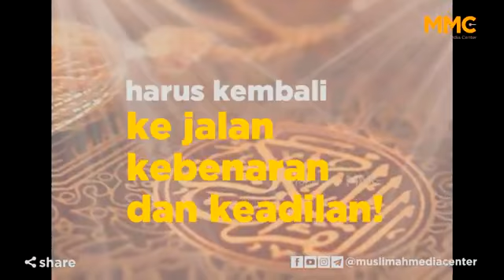Kekerasan komunis china terhadap muslim uyghur.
Hai para pecinta youtubers, datang lagi dengan kami, misteri sejarah. Baik mari kita nonton bersama kekerasan yang dilakukan komunis china terhadap muslim di uyghur.

Dan jangan lupa ini, tuduhan terhadap habib bahar bin smith.

Dan lihat juga cara menyapa kawan dengan baik.